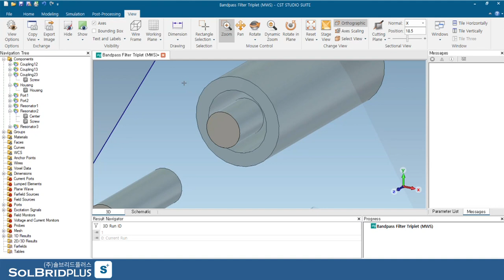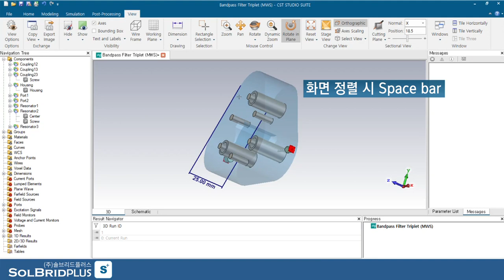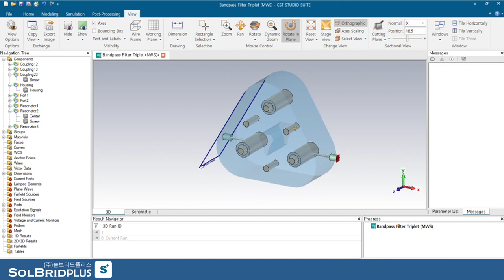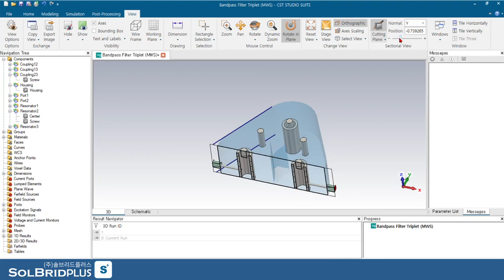CST STUDIO SUITE Tutorial (17) | View Menu 살펴보기 (2)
View Menu 살펴보기 두번째 내용 입니다.